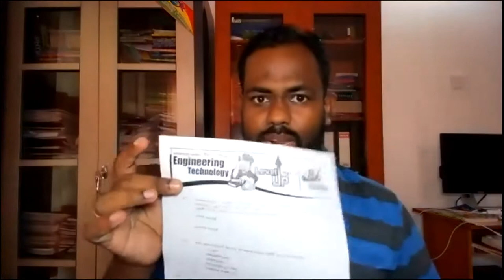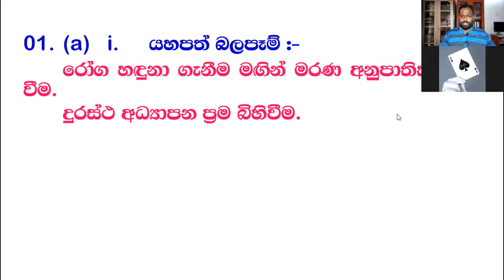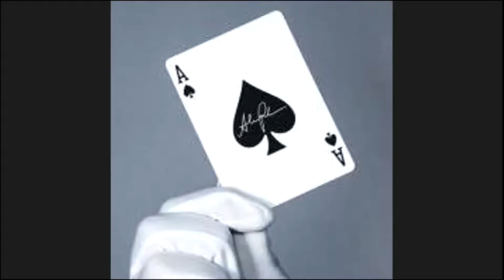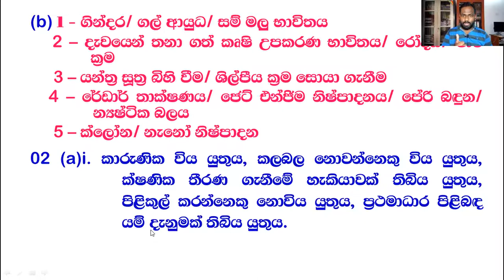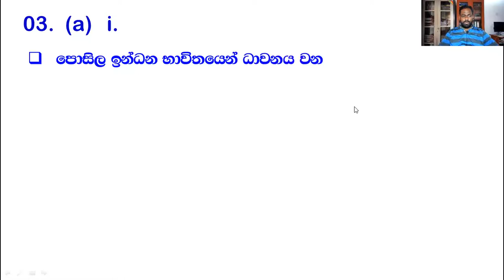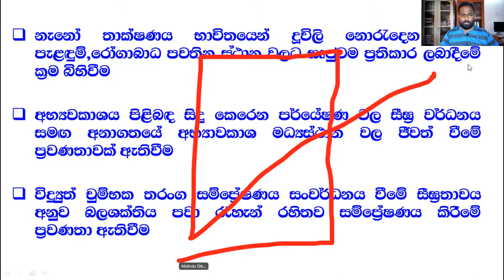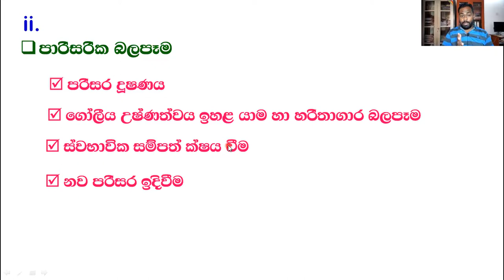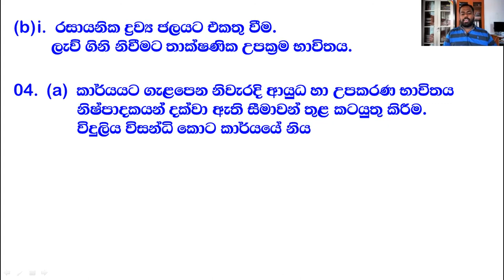2023 Free online class Part 06